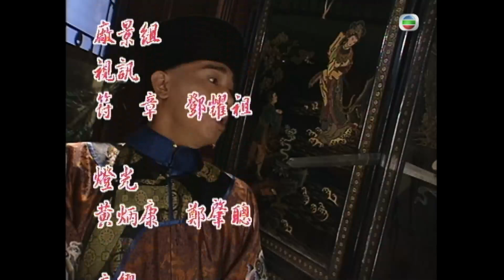TVB武俠喜劇 | 鹿鼎記(順序修正) 15/45 | 夏韶聲(近南)抵京探望陳小春(小寶) | 陳小春、馬浚偉、梁小冰、劉玉翠、陳少霞、徐濠縈 | 粵語中字 | 1997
The Duke of the Mount Deer 1998《鹿鼎記》 (陳小春、馬浚偉、梁小冰、劉玉翠、陳少霞、徐濠縈主演):韋小寶(陳小春飾)刁鑽聰敏，自小隨母居揚州妓院，因偶然知悉宮中秘密，被迫冒充小太監留在宮中。後助少年皇帝康熙(馬浚偉飾)消滅奸臣成莫逆之交。寶更誤打誤撞得天地會總舵主暗中收為弟子，要他伺機剌殺康，令寶感左右為難。寶無意得悉神龍教派人假扮太后潛服宮中十多年，企圖盜取大清命脈藏寶圖，真太后則被囚禁，康遂聯合寶，幾經艱險，救出太后。另一方面，寶惊悉老皇帝順治仍健在，往拜見途中，巧遇少女阿珂(梁小冰飾)，神魂顛倒。寶施妙計令康父子團聚，又挑撥神龍教人自相殘殺，再建一功。寶衣錦還鄉，重遇阿珂，輾轉更得七女同時下嫁，盡享齊人之福。不久，江山大統，康命寶消滅天地會，寶始知康早洞悉自己的秘密……